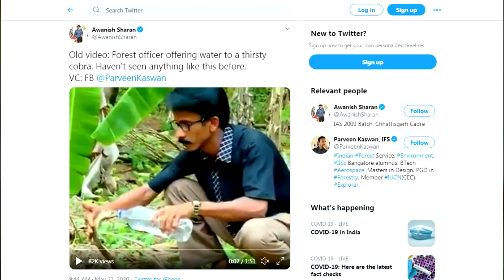Cobra snake drinks water from bottle | जब कोबरा सांप ने बोतल से पिया पानी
Watch the video when cobra snake drinks water from bottle